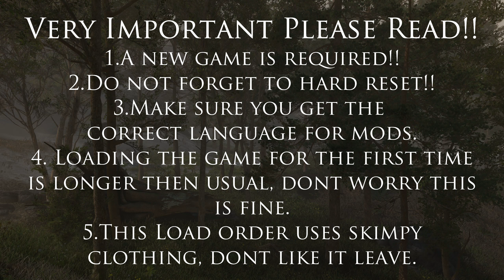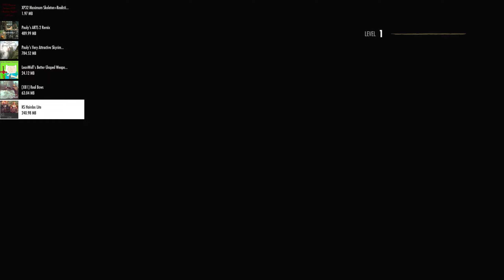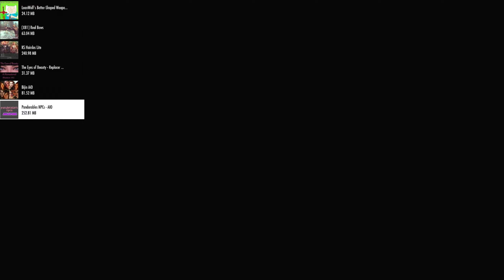Complete Skyrim AE Overhaul - August 2023 Xbox Series X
Hey everyone let me know what you all think of this load order, I tired to use a lot of mods you all recommended to me so hopefully it has turned out good.

Full mod list is in the comment section check pinned comment.